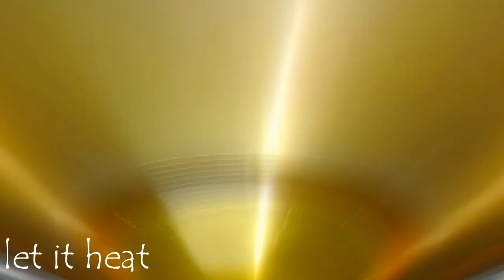How to make Fish Fillet in Mushroom Jollibee Style Gravy Sauce | MediCusina Lutong OFW Recipe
Fish Fillet in Mushroom Gravy Sauce | How to Cook Fish Fillet in Mushroom Gravy Sauce | MediCusina Lutong OFW

Enjoy and Happy Easy Cooking

pinaypeg
theawkwardkitchenph
minienarts
femtravels
tara_lets_eat

Mobile phone used: HUAWEI NOVA2 PLUS